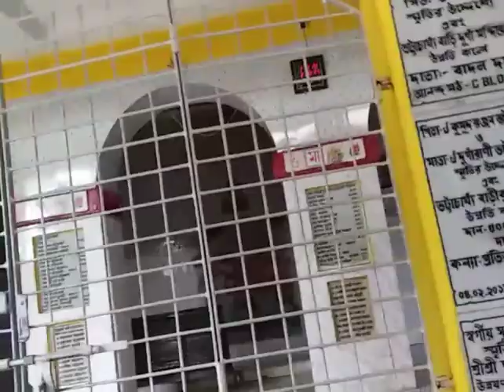পুজো পরিক্রমা সাথে দিদির পুরনো বাড়ির পরিদর্শন ।।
while making this video we are taking necessary precautions and we aren't responsible for the content of anything harm or damage
comedy memes

bangla blog